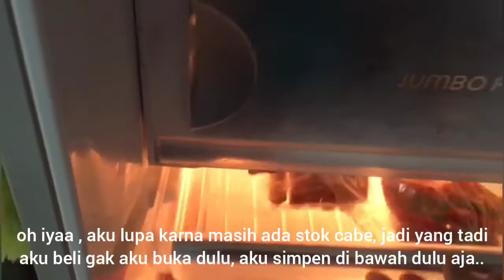Belanja Mingguan HEMAT !!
daftar harga :
pisang 7rb
daging sapi 39rb
cumi 15rb
cabe 5rb
ayam 1/2 kg 14rb
tahu 5rb
jamur 10rb
cabe hijau 2rb
sasa bumbu 5rb
tomat 4rb
kol 12rb
toge 3rb
brokoli 5rb
daun pepaya 2rb
sawi 4rb
bamer 8rb
wortel 4rb
cabe rawit 5rb
jeruk nipis 5rb
telur 12rb

makasih 🙏